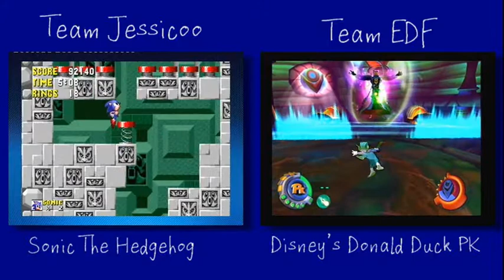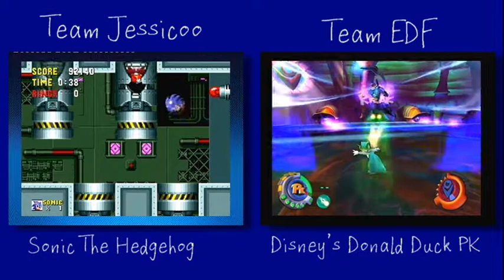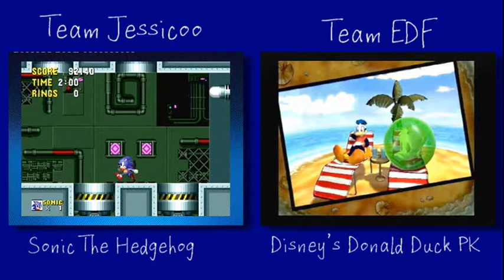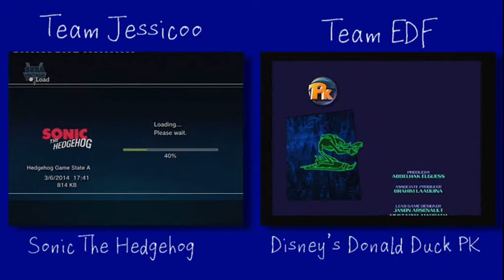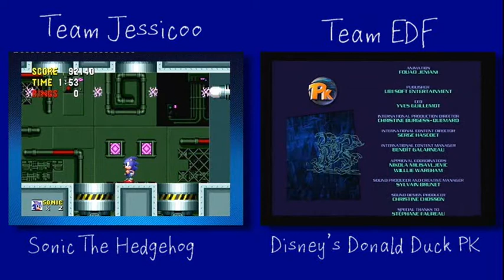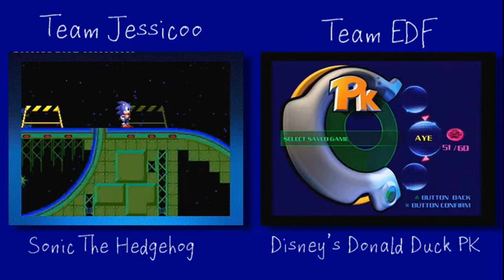Sonic The Hedgehog VS Disney's Donald Duck PK Part 20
So here it is! The special project that me and Jessicayskull are doing together.

Basically we both play 2 games either a game we have never played or a game we have not completed and we see which game finishes first.

The first games to go against each other are Sonic The Hedgehog and Disney's Donald Duck PK.
Sonic The Hedgehog I jess has never played and Disney's Donald Duck PK I have never played.

We hope you enjoy this unique series :)